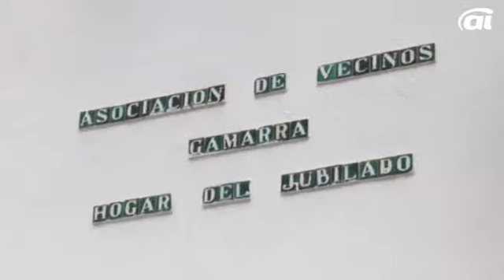Los vecinos de Gamarra, divididos entre los que apoyan y los que no a los jóvenes multados por jugar